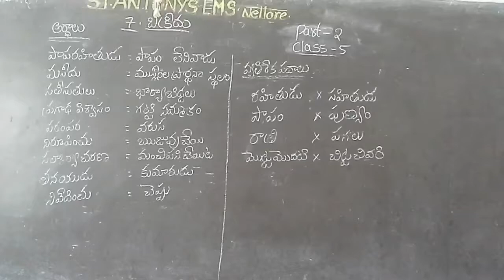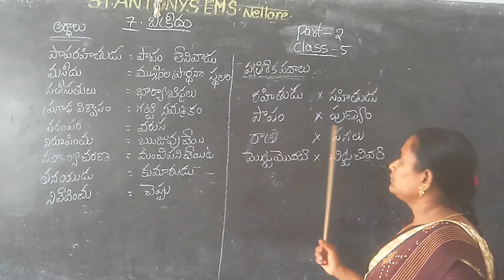Class 5, Lesson 7, part 2.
St.Antony's E.M school, Nellore.